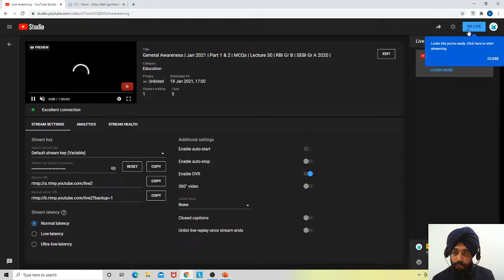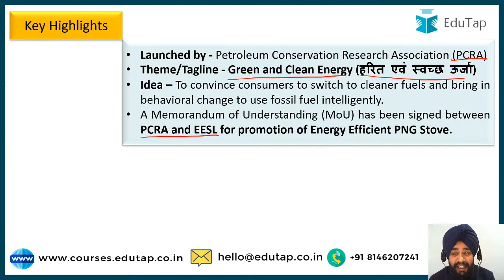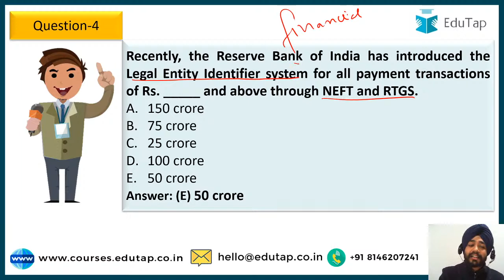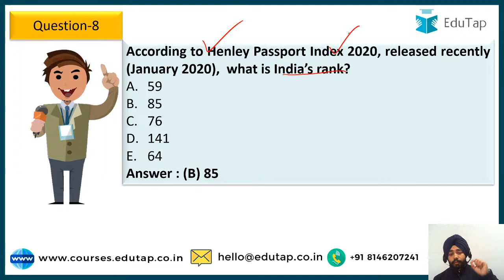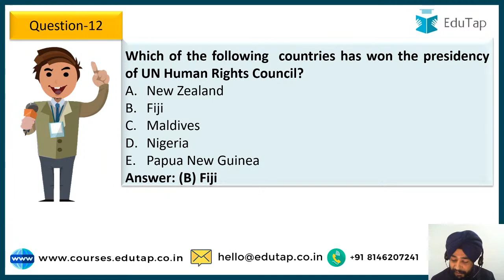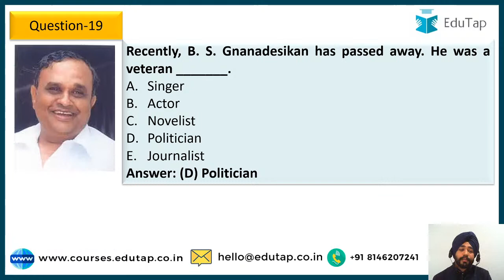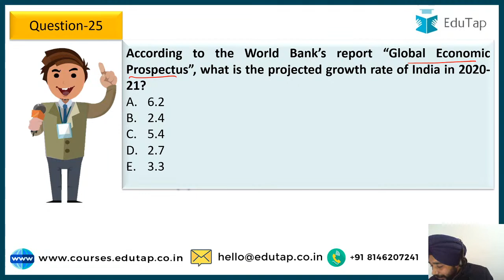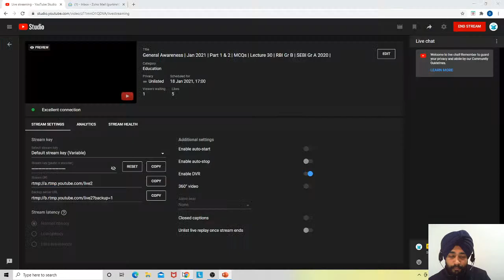General Awareness | Jan 2021 | Part 1 & 2 | MCQs | Lecture 30 | RBI Gr B | SEBI Gr A 2020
Our UPSC EPFO 2020-21 course:
UPSC EPFO 2020 Examination Master Course

QRE 2021
Quantitative Aptitude for all Banking Exams